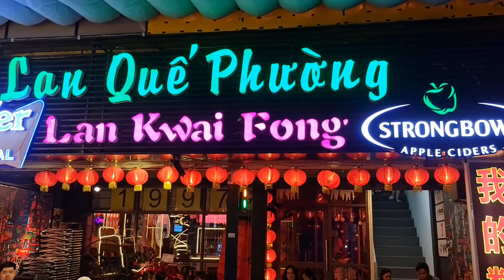Vũ Thu Phương hóa trang gái Thái lan ghẹo Trai Đẹp Lan Quế Phường | lô tô lgbt